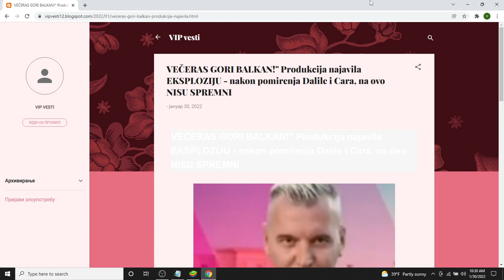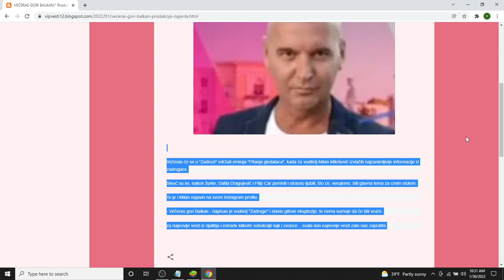VEČERAS GORI BALKAN! Produkcija najavila EKSPLOZIJU nakon pomirenja Dalile i Cara, na ovo NISU SPR